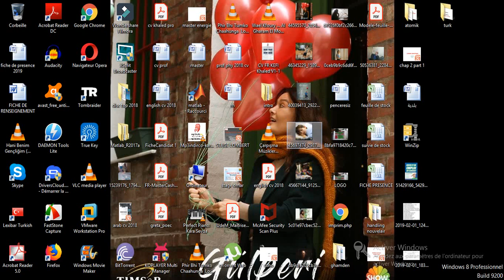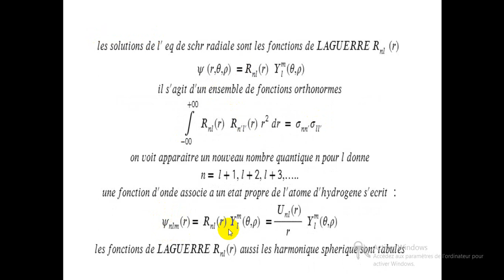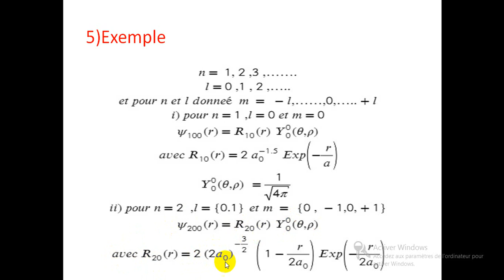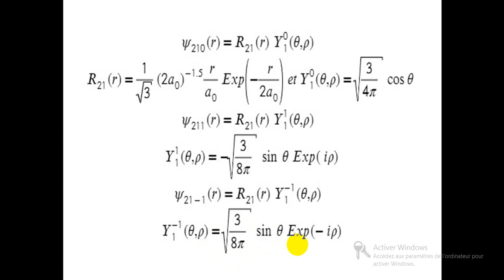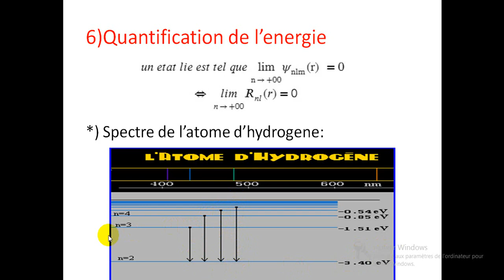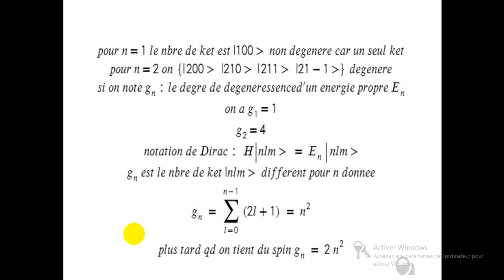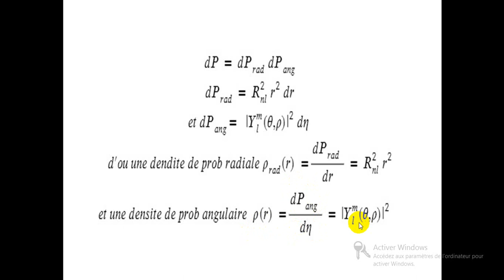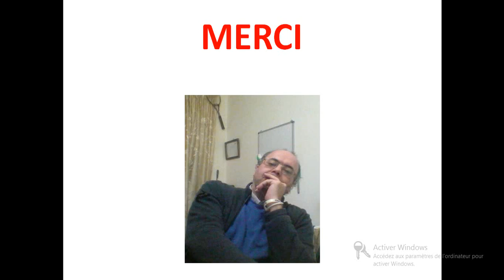ATOME QUANTIQUE CHAPITRE 2 PART 2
LFPH 3 LFPC 3